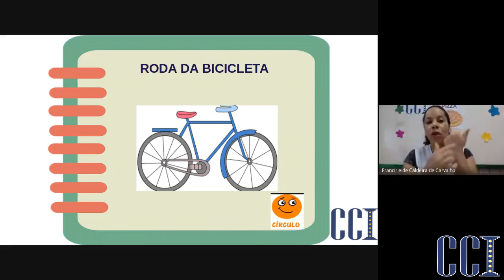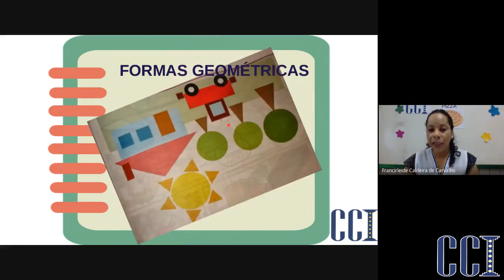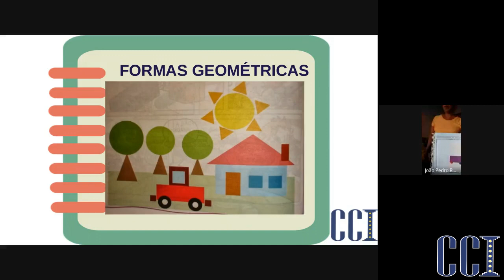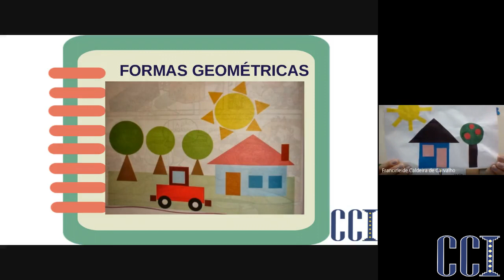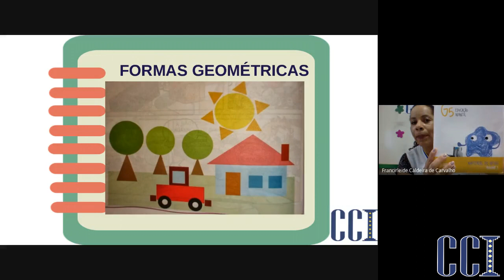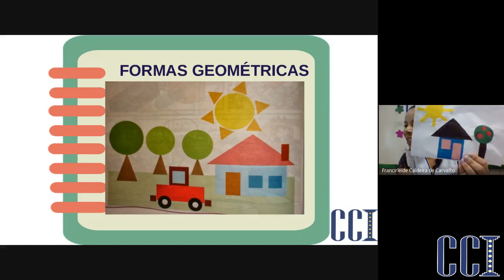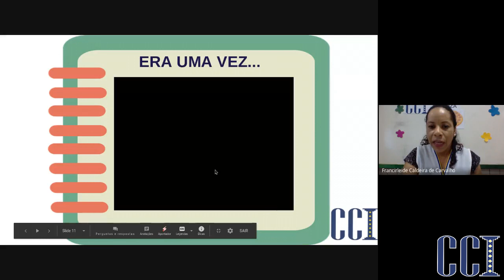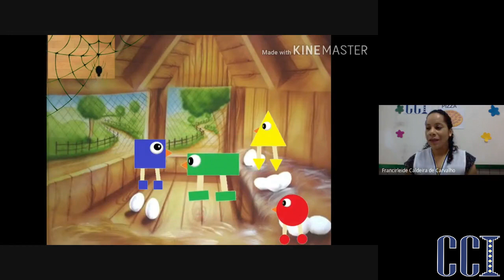JD2 A e D - Formas e formatos - Professora Fran